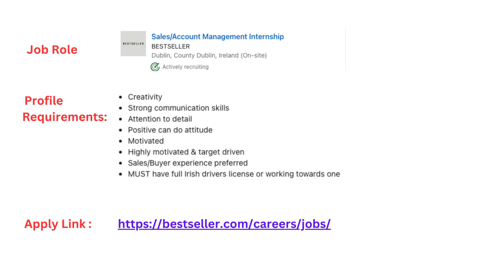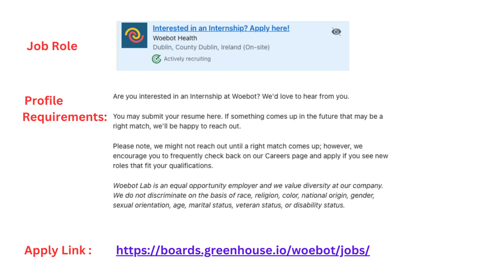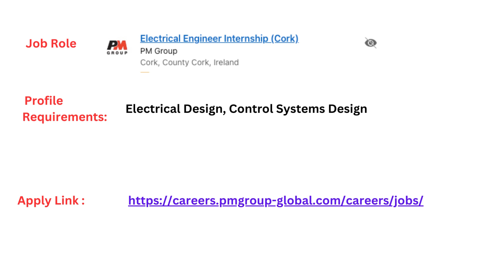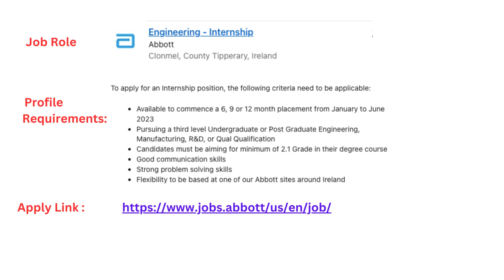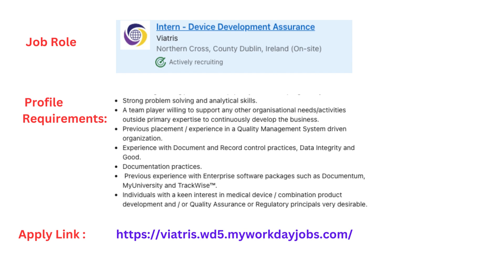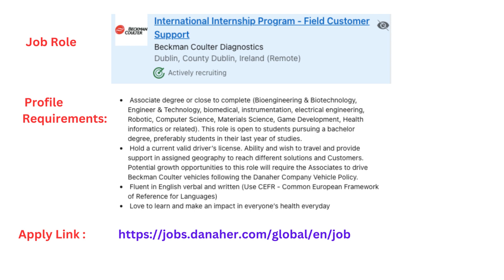Apply Immediately For Internship 2023 Jobs in Ireland | Career Vlog